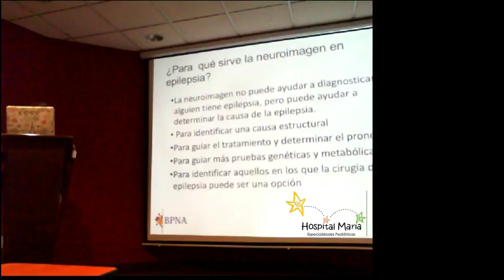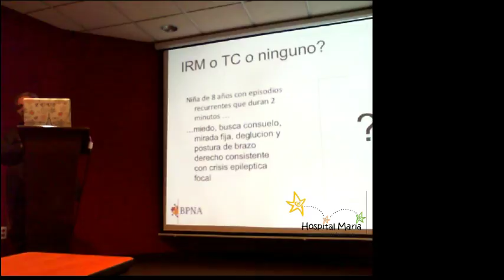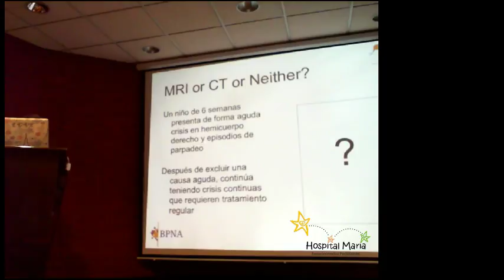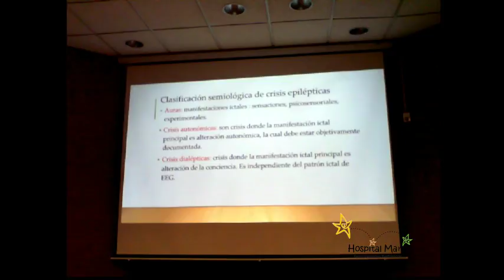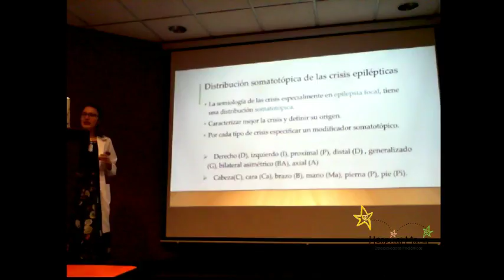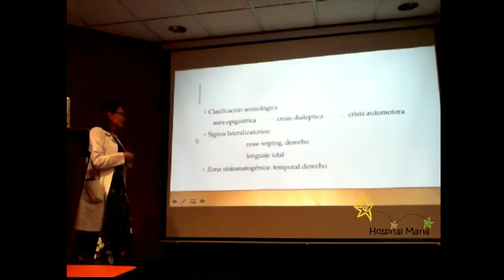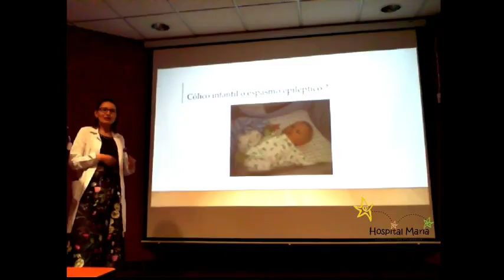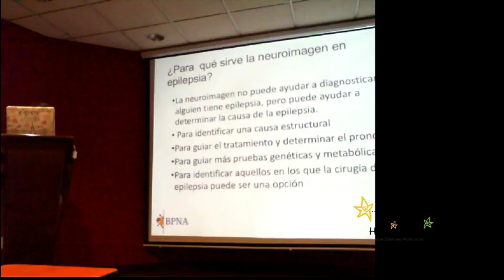Transmisión en directo de Hospital María Especialidades Pediátricas